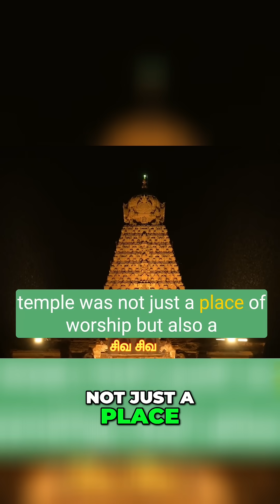Brihadeswara Temple: Ancient Engineering Marvel of India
Before colonization, Brihadeswara Temple showcased Chola engineering and prosperity. We discuss granite construction, advanced mechanics, and economic systems. Our video explores how the temple has survived over a thousand years, revealing architectural brilliance and historical governance.